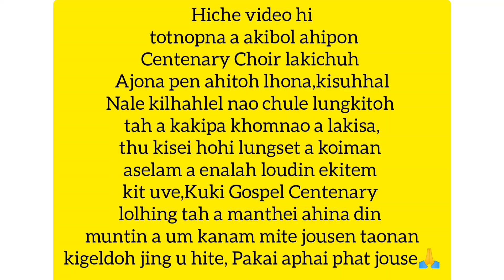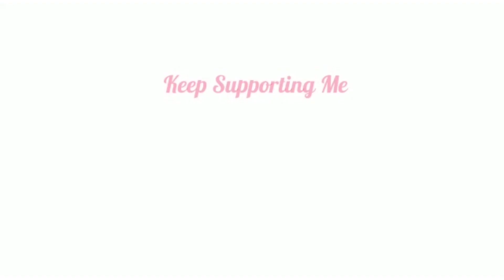LAST DAY OF SONG PRACTICE @Songpijang || Northeast India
until we meet stay safe & stay healthy 💕

click the link down below & enjoy watching

@Chinneikim Lienthang